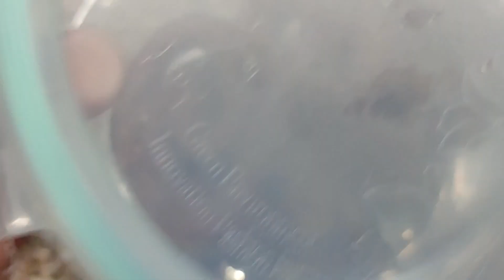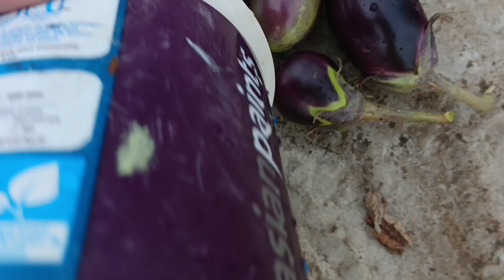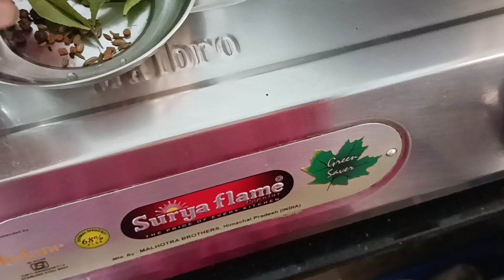Cooking wild vegetable || Daily vlogs ||Evening outing || Mohana's good life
Musician: @iksonmusic